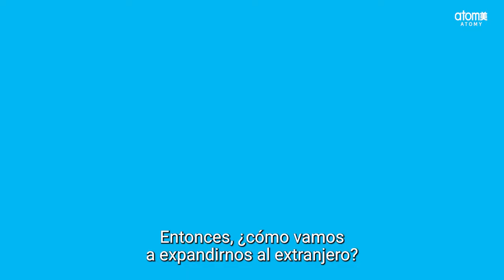Presidente Han-Gill Park: Ten espíritu de servicio y perseverancia para seguir adelante